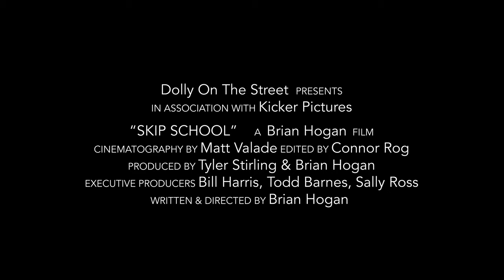Skip School Official Trailer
Everyone has a first day of high school and everyone has a day that changes their lives forever; sometimes those days are one in the same.

*Official Selection: New Haven Film Festival, 2019
*Official Selection: NY Filmmakers Festival, 2019
*Official Selection: Los Angeles International Film Festival Indie Shorts Fest 2019
*Official Selection: Ridgefield International Film Festival 2019